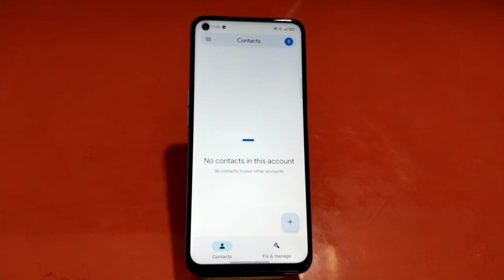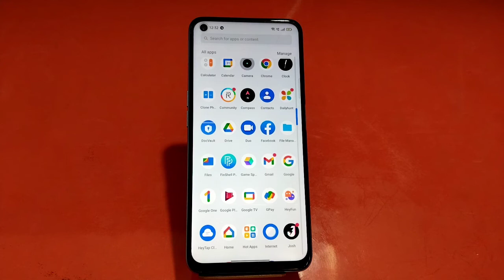How to show contact in REALME NARZO 50, contact so kaise karen in REALME NARZO 50, REALME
How to show contact in REALME NARZO 50, contact so kaise karen in REALME NARZO 50, REALME NARZO 50 mein contact show kaise karen,

contact_show REALME NARZO 50